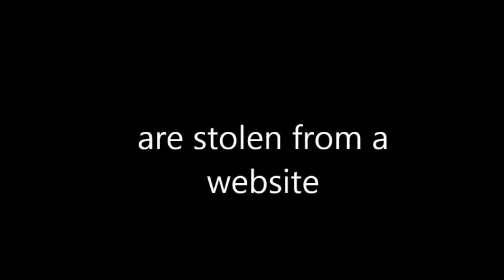The Truth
It's about time you people know the truth. I might not delete my videos, but I might. So yeah. But I will try to bring back some of my older videos. Warning: Some of them suck. Just a heads up.